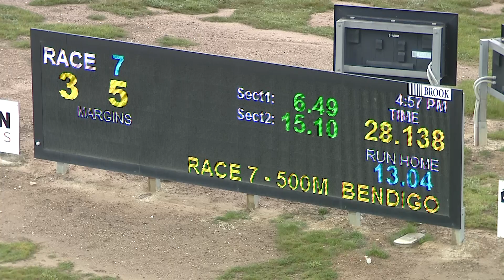BEN FRI 20 AUG 21 R7